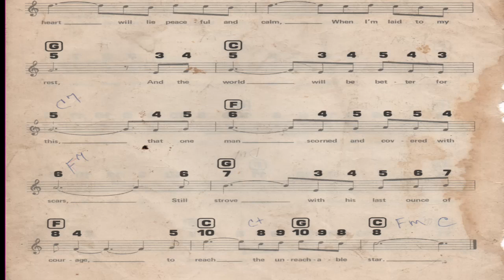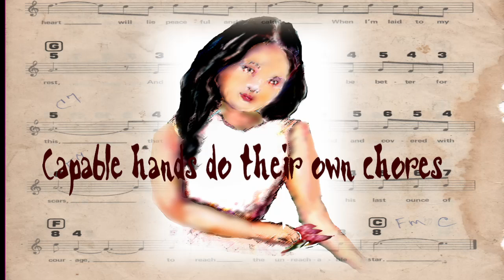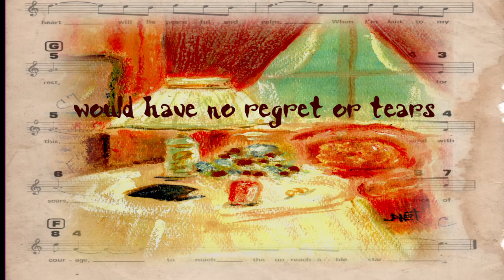The Too Busy Mother